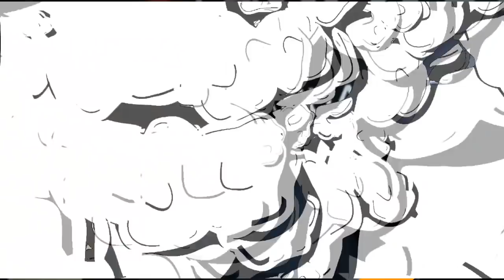HOAX LAGI ! Mardani Sebut Prabowo Taklukan EVEREST | Mata Najwa Tadi Malam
Taklukkan Everest Artinya Bisa Jadi Presiden?? Sudah Hoax, Nggak Nyambung
Tadi malam dalam sebuah acara televisi, Mata Najwa, dipertemukanlah 2 timses dari kubu-kubu yang akan berlaga  dalam kontestasi Pilpres 2019. Topik yang dibicarakan adalah rekam jejak atau track record. Jadi apa rekam jejak masing-masing capres dan cawapres sehingga dianggap patut untuk menang dalam Pilpres 2019.
Timses dari kubu Jokowi – Ma’ruf Amin, memaparkan dengan apik dan logis. Arsul Sani, Wakil Ketua Tim Kampanye Nasional Jokowi – Ma’ruf bicara tentang keunggulan kepimpinan Jokowi karena meniti dari wali kota, gubernur, hingga presiden. Arsul Sani mengatakan rekam jejak adalah kata kunci ketika memilih seorang pemimpin. Sebab, potensi jaminan untuk berhasil dalam kepemimpinan antara lain akan banyak dipengaruhi apakah rekam jejak sang calon pemimpin itu clear, positif atau tidak. "Kita lihat bagaimana rekam jejak Pak Jokowi. Beliau sebelum menjadi presiden, tidak hanya sebagai kepala negara, pemerintahan, telah memulainya dari level yang di bawahnya. Beliau mulai dari memimpin di Kota Solo, kemudian gubernur untuk beberapa saat," tuturnya. "Kalau kita lihat selama menjadi presiden punya rekam jejak yang luar biasa," ujarnya.